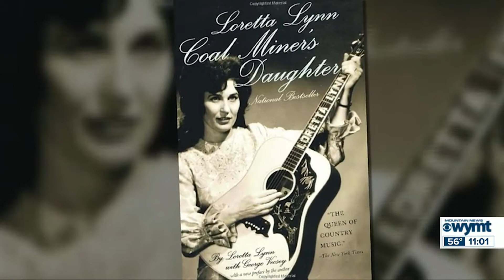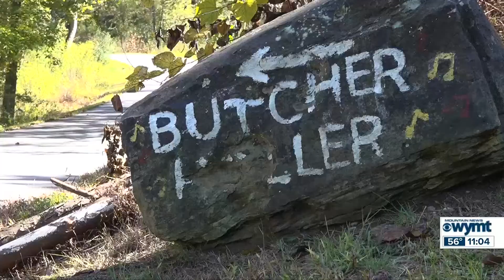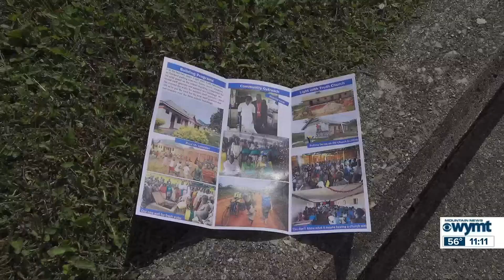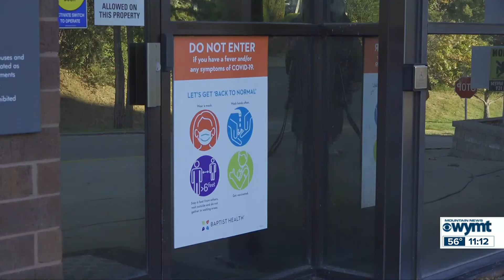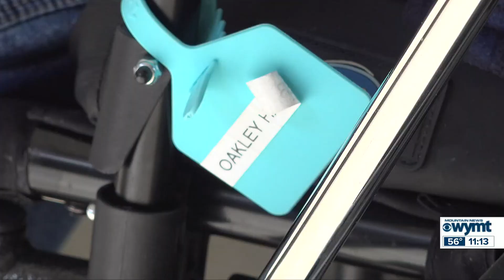Mountain News Top Stories at 11:00 p.m. - October 4, 2022